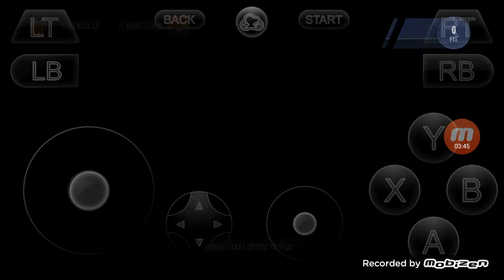Fifa 19 Asia Elite Cup FC Barcelona Intro